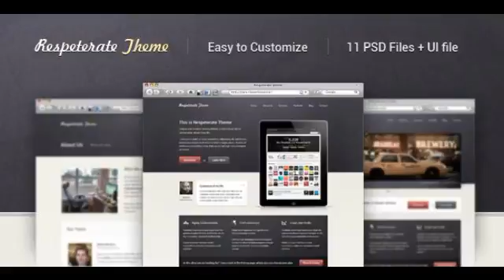Preview Respeterate Theme PSD Creative Creative - PSD Templates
Respeterate is creative, modern looking and multipurpose PSD theme. Theme contains 2 versions of the homapage, 9 innerpages and the UI elements file for easi...

             : Photoshop PSD

          , Layered?
             : Yes

             : CS3